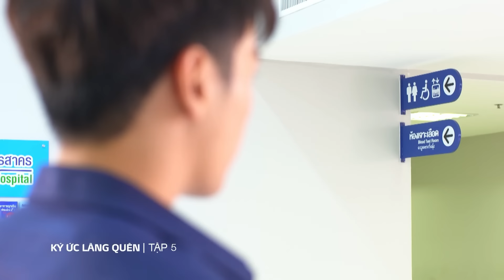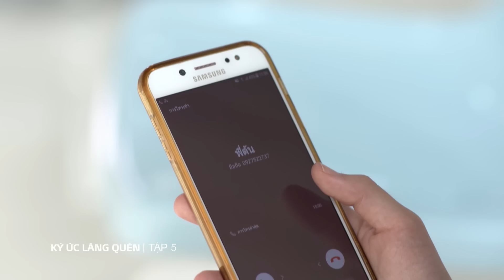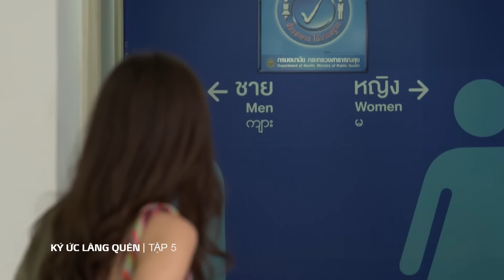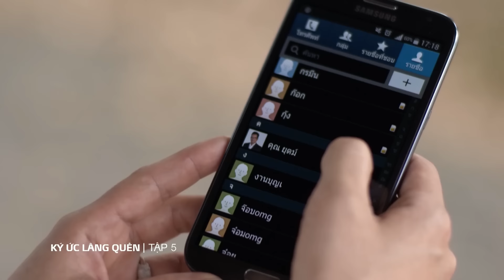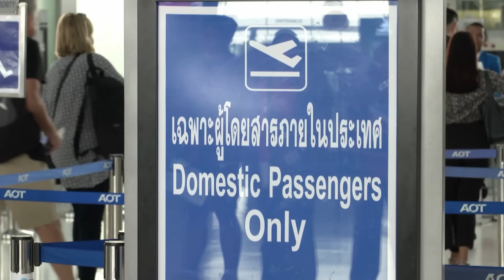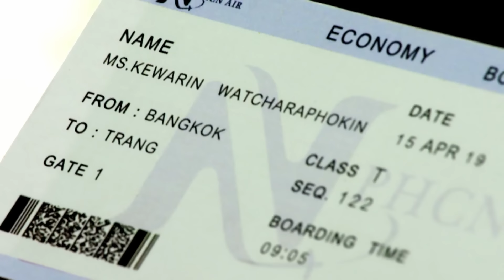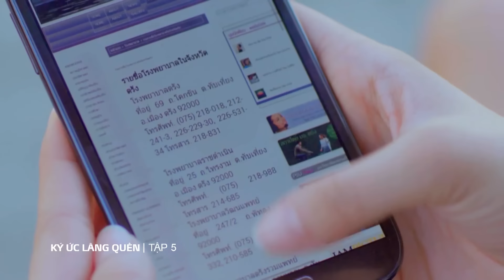Ký Ức Lãng Quên tập 5 - Phim tình cảm Thái Lan hay nhất 2023 | Echannel VTV Cab 5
Ký Ức Lãng Quên tập 5 - Thuyết minh
The Long Lost Memory
รักไม่ลืม (Ruk Mai Leum)
Xuất xứ: Thái Lan | Thể Loại: Tâm lý, tình cảm
Diễn viên: Oab Oabnithi; Wiwattanawarang Milly; Camilla Kittivat, Billy Ogan Namphueng; Natthariga Thammapridanan.

Tóm tắt nội dung phim: Bank, người thừa kế của một triệu phú, đang bị truy đuổi bởi một kẻ muốn giết anh ta. Anh bị thương nặng nên trốn ở nhà của Norah. Baifern, con gái của thủ lĩnh, chăm sóc anh ta và chẳng bao lâu sau họ nảy sinh tình cảm với nhau, trong khi anh ta điều tra kẻ đã cố giết mình. Bank quyết định quay trở lại Bangkok. Anh ấy đã hứa với Baifern rằng sẽ quay lại với cô ấy ngay sau khi xong việc, nhưng một điều gì đó đã xảy ra khiến họ phải chia xa.

Echannel - Tự hào giới thiệu đến khán giả những bộ phim Châu Á đặc sắc nhất.